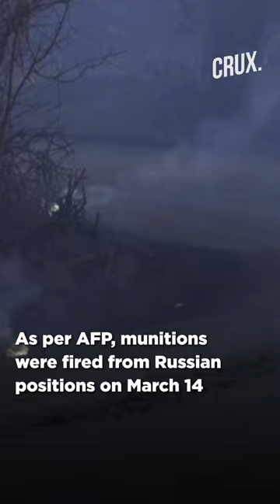Russia 'Fires' White Phosphorous Bombs In Ukraine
Russian forces used white phosphorus munitions in Chasiv Yar, as per AFP. Constant shelling can be heard and intense air activity can be seen in the sky above Bakhmut due to the presence of Russian fighter jets. Two rounds were fired within five minutes of each other on a road just outside the town leading to the nearby town of Bakhmut, site of the longest and bloodiest battle since the Russian invasion began. AFP could not say whether the target was a position or camp of Kyiv's forces, but a green van with a white cross, a sign of the Ukrainian army, was parked at the entrance to a road in the area that was burning.

n18oc_crux   n18_shorts